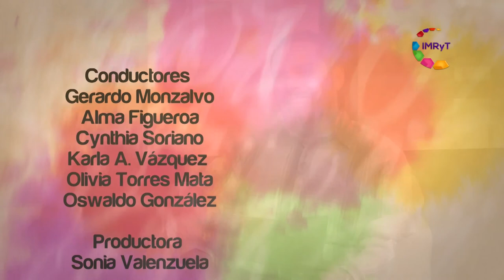Disfunciones Sexuales - Voz es Masculinidades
Las disfunciones sexuales, conocidas popularmente como problemas sexuales, son todas aquellas situaciones en las que se ve afectada la respuesta sexual o la satisfacción sexual de una persona. Existen muchas causas que pueden originarlas, entre ellas algunas de tipo psicológico que serán abordadas por la especialista.